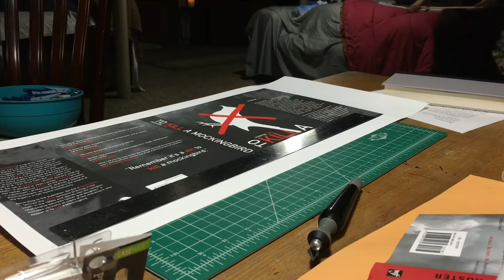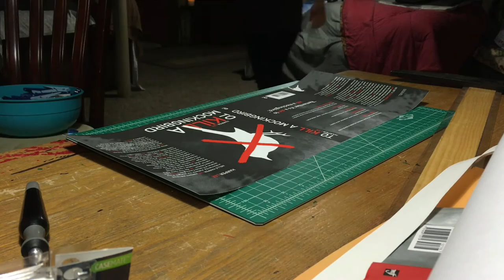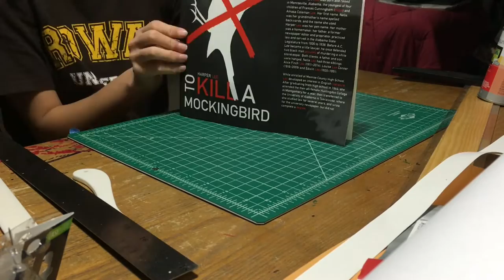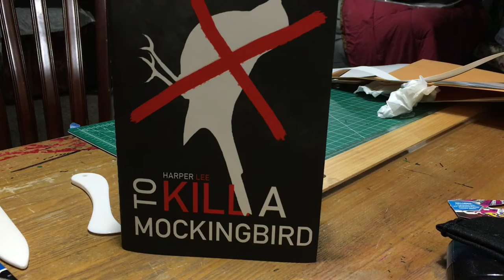Book Dust Jacket Build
Designed a dust jacket for the book To Kill a Mockingbird by Harper Lee. This is just a process video, and definitely NOT a tutorial by any means, as I would not recommend you do things like this.